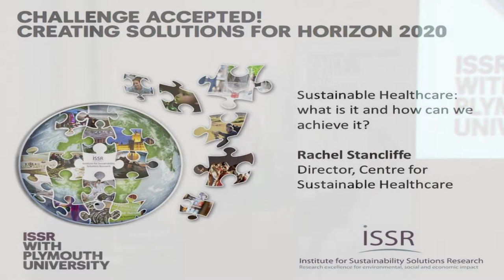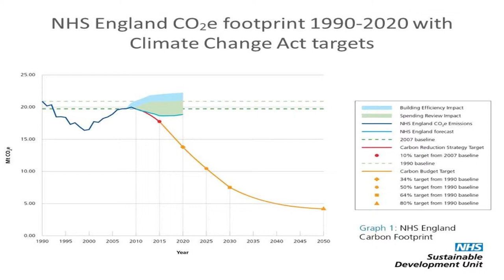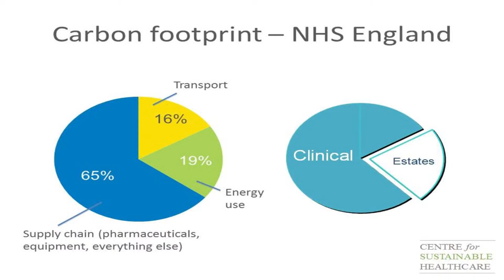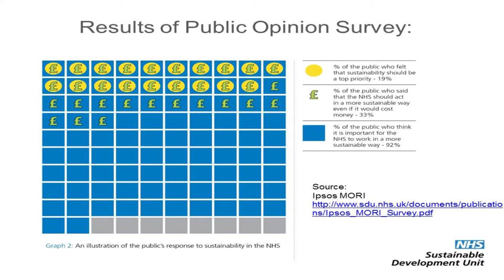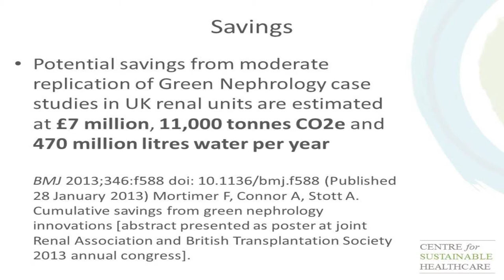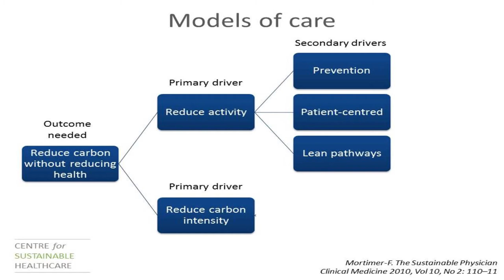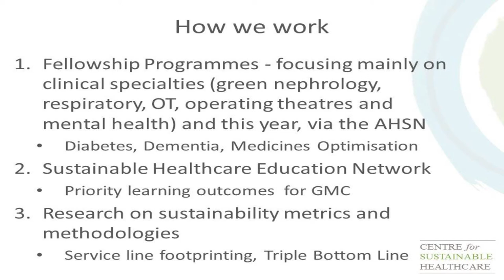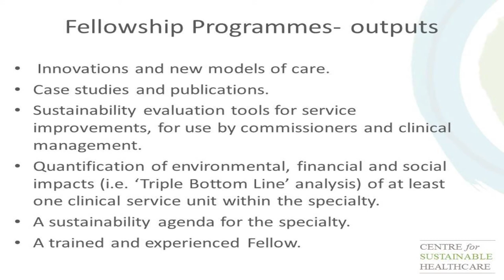Sustainable Healthcare: what is it and how can we achieve it? -- Rachel Stancliffe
Challenge: Health, demographic change and wellbeing

Invited Speaker: Rachel Stancliffe, Director, Centre for Sustainable Healthcare from the third Annual ISSR sustainability research event - Challenge Accepted! Creating Solutions for Horizon 2020